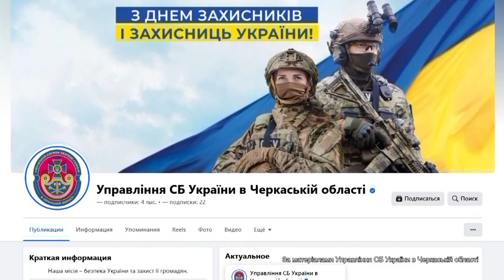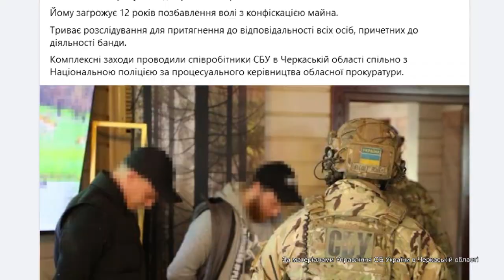СБУ та Нацполіція затримали банду рекетирів, які тероризували мешканців Черкас